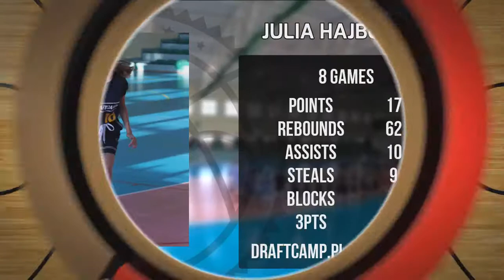Julia Hajbowicz Draft Camp Player Mixtape 2021